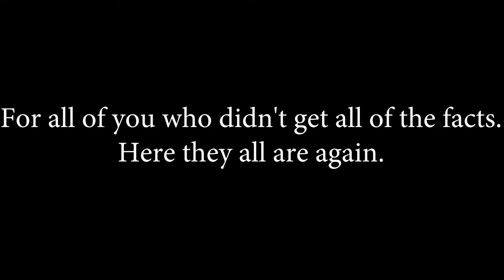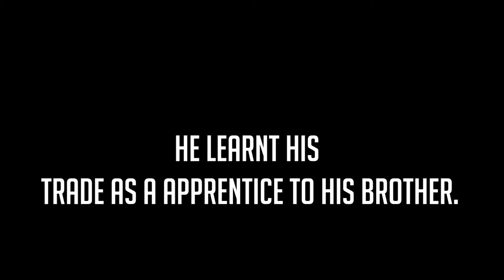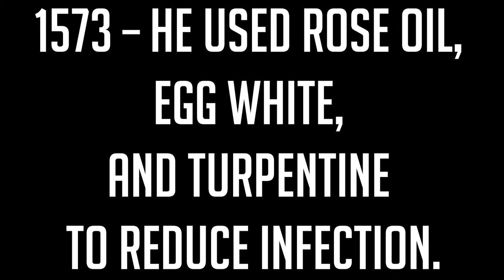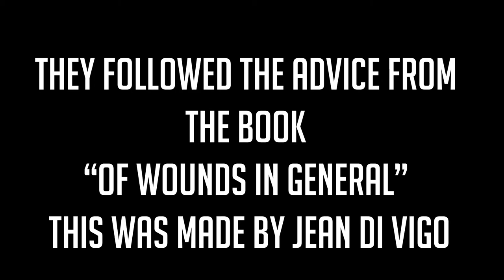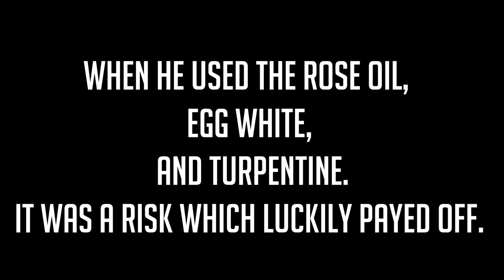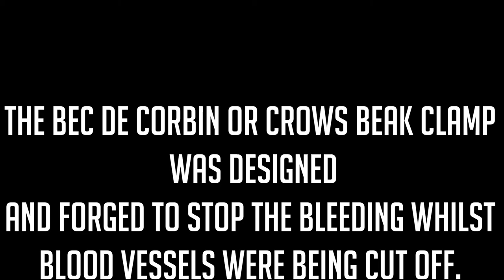Ambroise Paré | AQA- History - Medicine Throughout Time| 📝Study Clips By Ronnie✏️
Ambroise Paré | AQA- History | 📝Study Clips By Ronnie✏️

Today Ronnie has made another revision video about Ambroise Paré!
This includes;
Keyfacts: 00:25
Key Dates: 01:39
Before The Discovery: 02:36
The Discovery : 03:43
The Importance & Significance: 04:56

Playlist of all Revision Notes –

This video has been made by Ronnie and all facts have been declared as correct. This video is a way in which you are able to revise in a more visual way as well as learning by notes if you would like too!

Ronnie.

💓This video is family friendly and does not contain any swearing! 💕💓

💞This video is recorded, edited and published by Ronnie. 💞

Any requests for revision let me know.